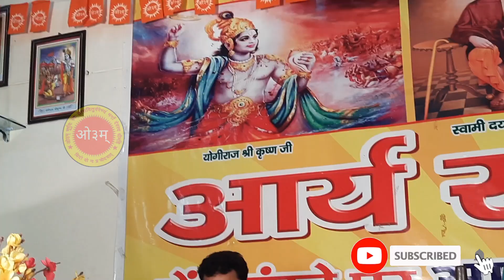दान नही दे राष्ट्र के हित में उन धनवानों का क्या होगा BY Sangeeta Arya / Arya Samaj Gharaunda